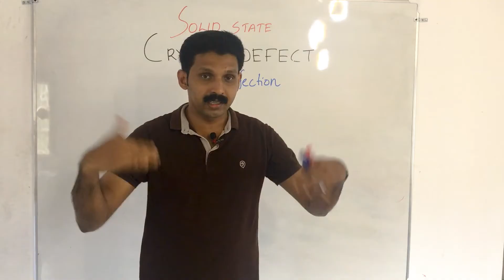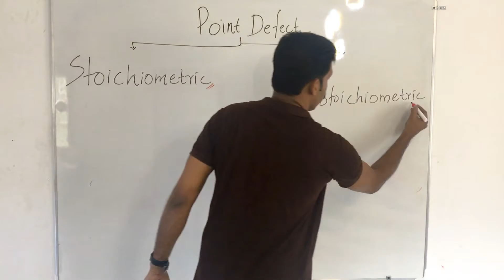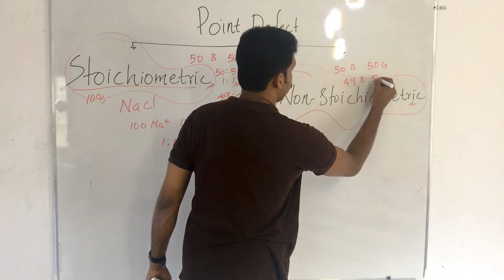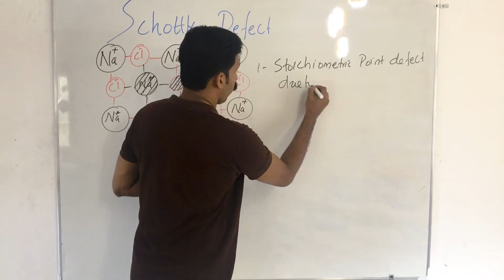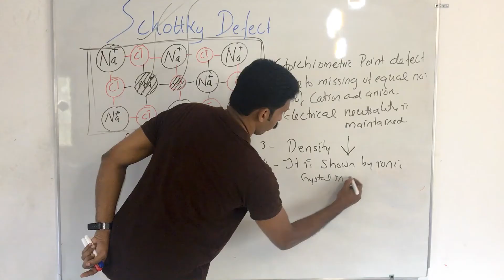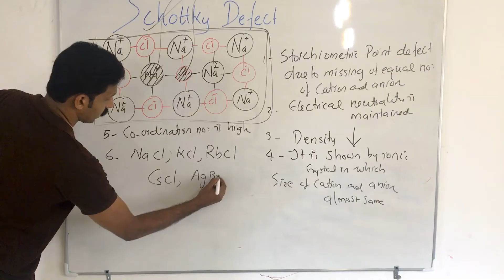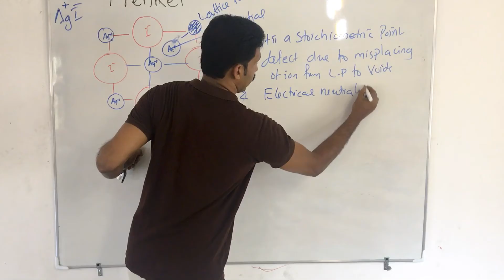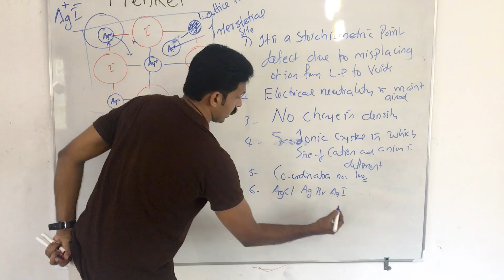Schottky & Frenkel Defect (Crystal Defect) Solid State AJT Chemistry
This video tells about Schottky and Frenkel Defect. If you want other video on solid state you can watch the following videos. The Links are given below